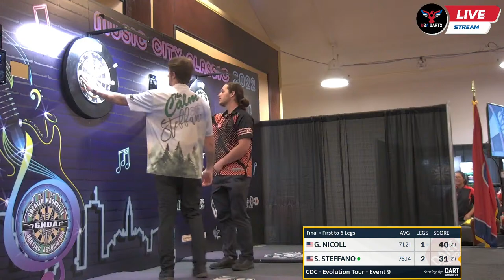Sunday Morning Events | Music City Classic 2022 | USA Darts Live Stream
We have been looking forward to travelling to the legendary city of Nashville for the 33rd annual Music City Steel Tip Dart Classic! Enjoy our coverage from 3 days of action presented by the Greater Nashville Darting Association.

Venue Location:
Sonesta Nashville Airport
600 Marriott Dr